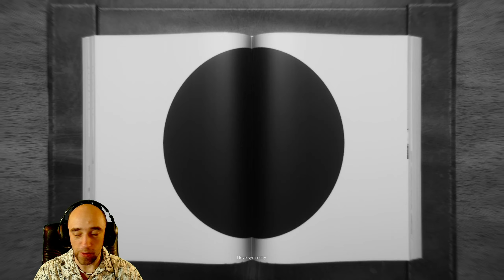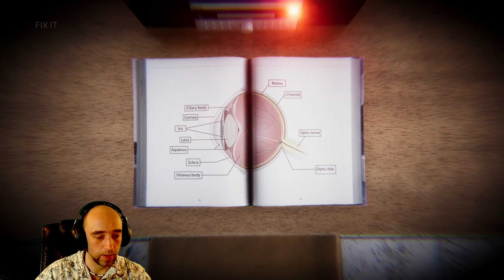Achtung! EXTREM hart und VERSTÖREND! | Symmetry | Full Game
Moin Leute. "Symmetry" ist ein weiteres Spiel von der RGCrew, die auch schon das echt gute "Rot - Purgatory Hill" gemacht haben.
Es ist ein recht ruhiges, psychologisches Horror Spiel, was sehr kreative Ansätze hat. Aber es kann einige sicherlich auch sehr verstören.  Das Game ist nichts für schwache Nerven.

Vielen Dank auf jeden Fall.